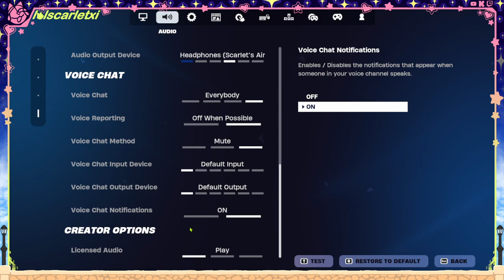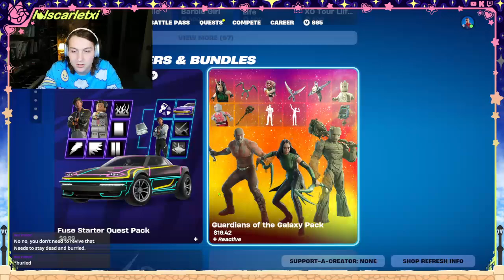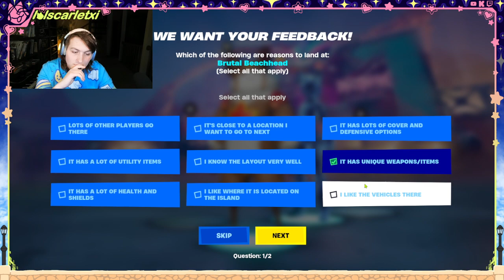fortnite is best and wortsst (05/27/2024)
Twitch.TV/lolscarletxi